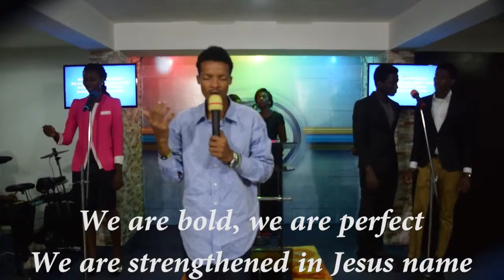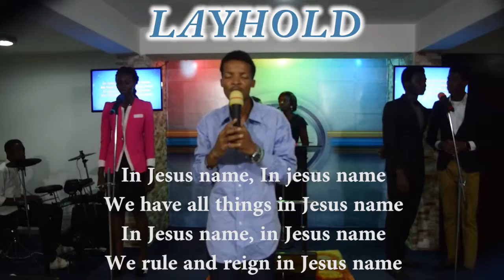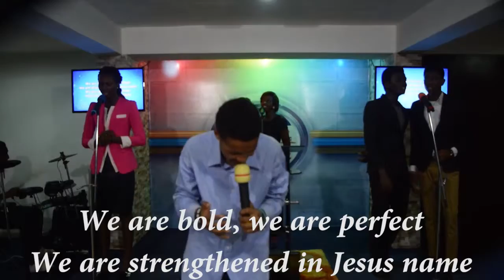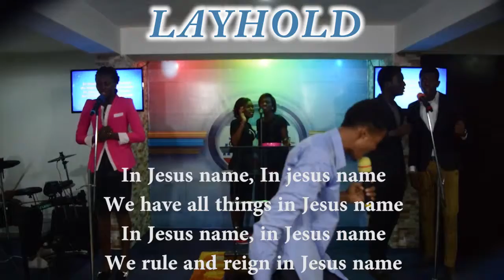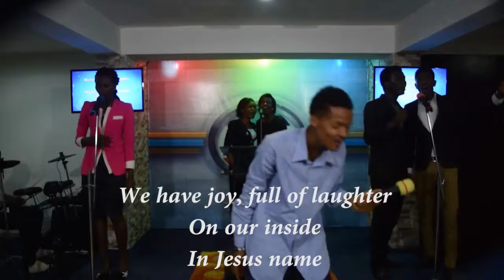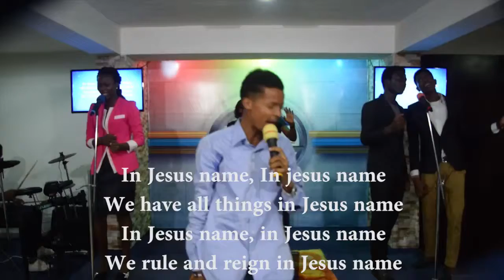IN JESUS NAME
An Interpretation of Tongues that Mr Abiola Inioluwa Oluwaseun ​ gave some months ago, SANG LIVE at 'SINGING HIS FINISHED WORK 2' for all to learn and be edified.
Champion New testament Songs in your domain
Christ Glorifed
Saints Edified